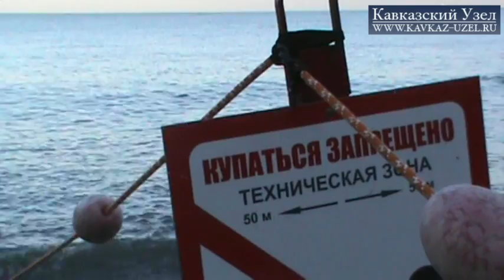Сочи: утро на побережье Кудепсты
Пляжи Кудепсты расположены в 15 километрах от Центрального района Сочи. Вход на все пляжи бесплатный. Они содержатся в чистоте. Имеются кабинки для переодевания и для душа. Работают кафе. Дежурят спасатели. Протяженность пляжей Кудепсты около 5 километров. Подробнее читайте на «Кавказском узле»